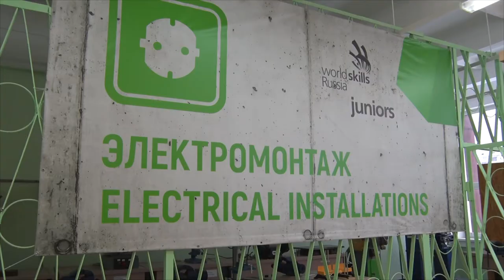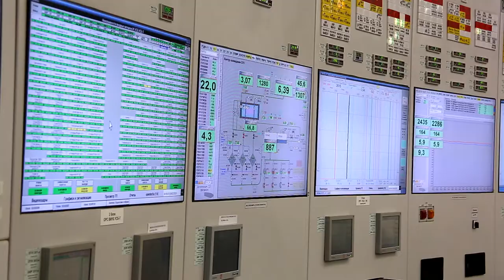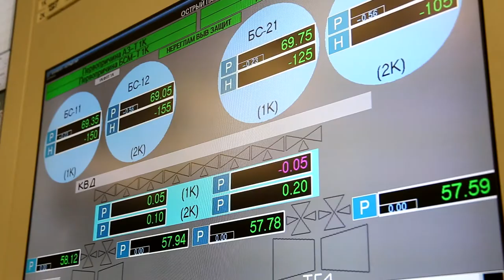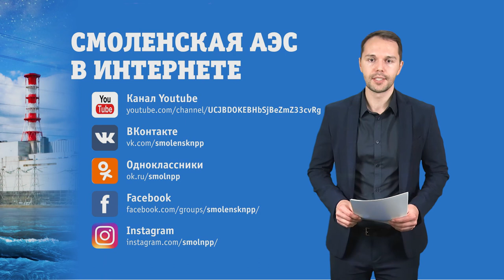Десна-ТВ: Новости САЭС от 02.03.2021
В выпуске:
- Сборная Смоленской АЭС выступит на чемпионате REASkills-2021;
- Смена №5 Смоленской АЭС – лучшая по культуре безопасности в 2020 году;
- Соревнования Смоленской АЭС по лыжным гонкам.